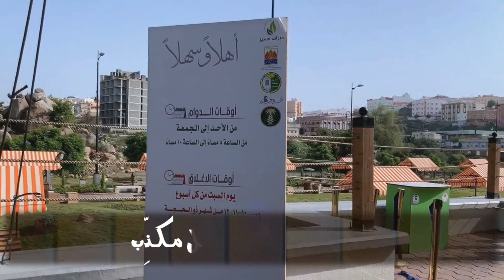يـا أهــل أبها والـجـنـوب الـمُـورق ! كلمات : د.ماجد الشيبة | أداء: ظفر النتيفات .